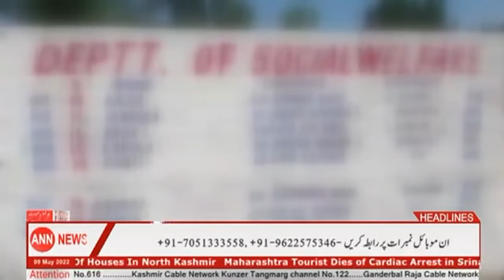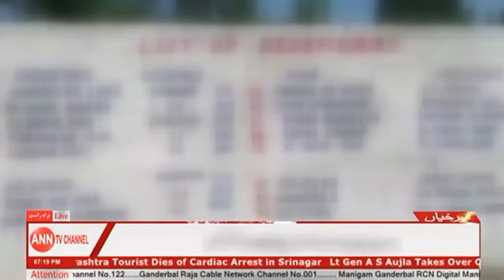Remove Names Written On Walls, People Asks Social Welfare Department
Jammu and Kashmir’s social welfare department has painted the identities of the female beneficiaries, mostly widows, on a school wall in Srinagar. It has angered people who poured it out on social media.